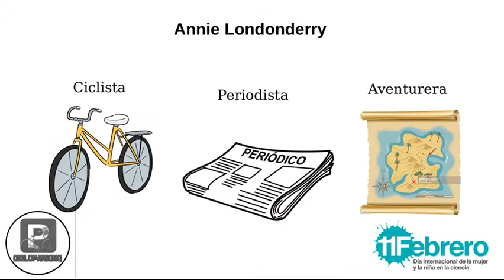8 de marzo. Dando Visibilidad a las mujeres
Son una serie de vídeos realizados por alumnos de 1ºbachillerato para promocionar sus empresas. Debían buscar una mujer relacionada con la actividad de su empresa.